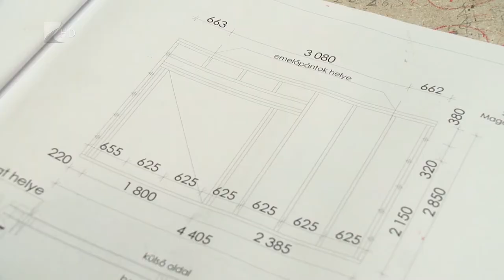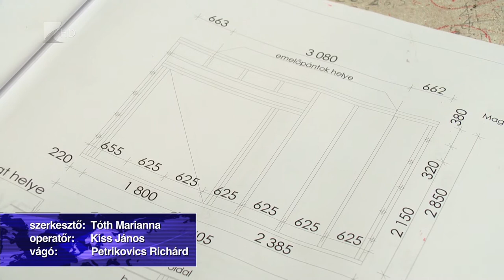Növekszik a kereslet a készházak iránt - Kölcsey Tv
Január elsejével indult el Magyarország eddigi legnagyobb otthonteremtési programja. Ennek egyik eleme, hogy új építésű otthon vásárlása vagy építtetése esetén, az eddigi 27 %-ról újra 5%-ra csökkent az áfa. Az ismételt áfa csökkentés és az új CSOK-os kedvezmények révén robbanásszerű növekedést várnak a készházak piacán.